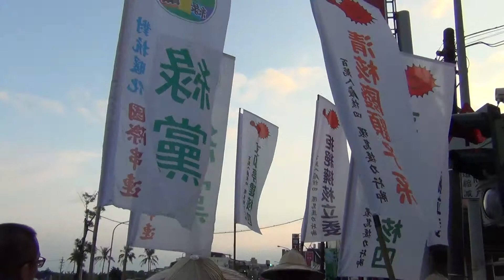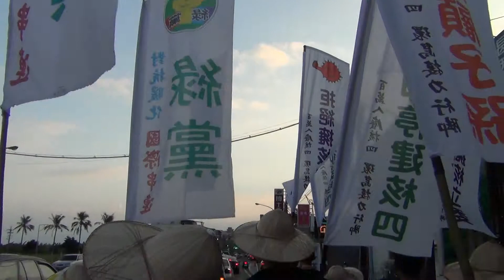廢核環島接力行腳-頭城 2013/10/10-03